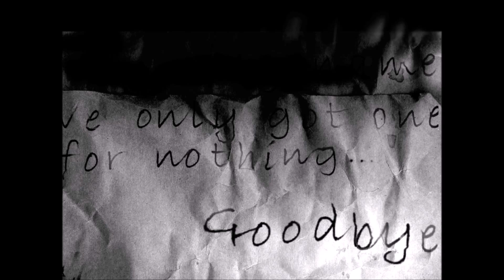The Cat Lady Part 1 - This was a weird one!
There really isn't anything I can say about this game so I'll just let it speak for itself!